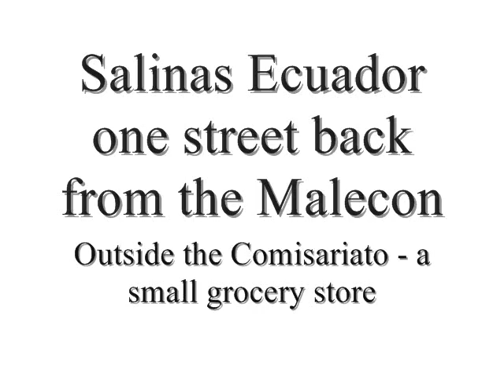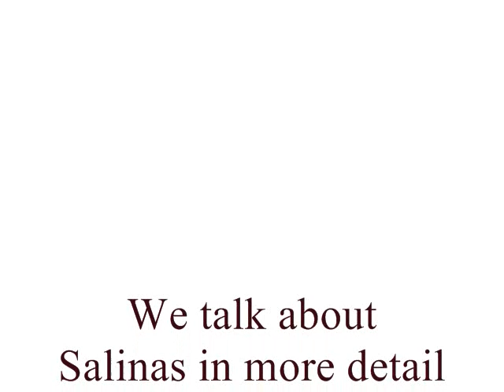Salinas Ecuador Grocery Store (Comisariato)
Another reflection of Salinas Ecuador